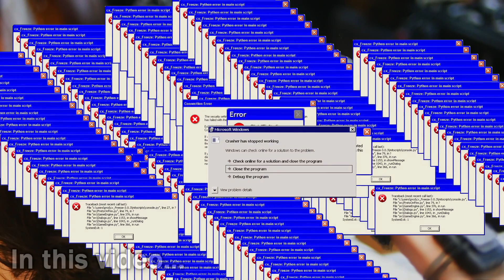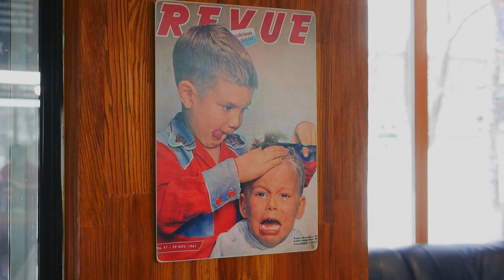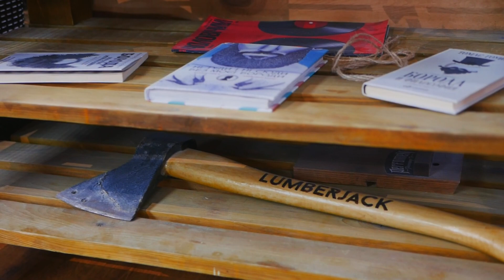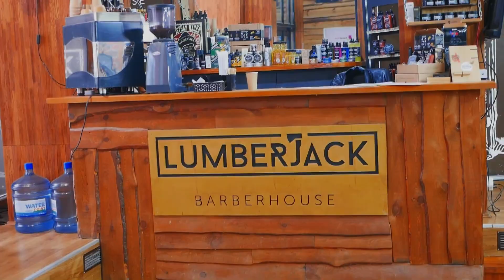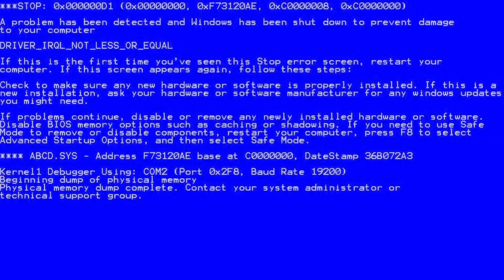ASMR Royal Shave: Fall in Love with Karina's Straight Razor Mastery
I had an excellent shaving experience at Lumberjack Barbershop. The atmosphere was both comfortable and stylish, creating a pleasant environment for a shave. Thank you.

Share your thoughts with us. We'd love to hear what you think about this video.

If you're keen on catching some behind-the-scenes moments, feel free to check out our Instagram!